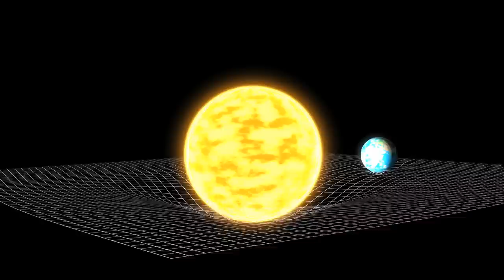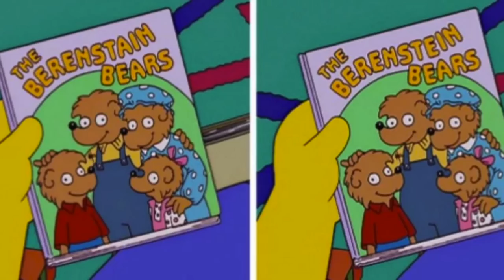CERN Conspiracies, Mandela Effect & The Large Hadron Collider - Podcast #58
In this episode, we deep dive into the organization known as CERN or The European Organization for Nuclear Research which is a European research organization that operates the largest particle physics laboratory in the world including the Large Hadron Collider. The research and experiments they are conducting are mind-blowing in themselves but the many conspiracies surrounding their work is even more intriguing so we knew we had to go down the rabbit hole on this one.

*Time Stamps & Sub Topics*
Cell Tower Gives Kids Cancer: 1:40
UN Releases Dire Climate Report: 13:40
CERN: 29:33
Mandela Effect: 58:20

Hosts:
Kendall: @kendallraeonyt

8547 E Arapahoe Rd Ste J # 233